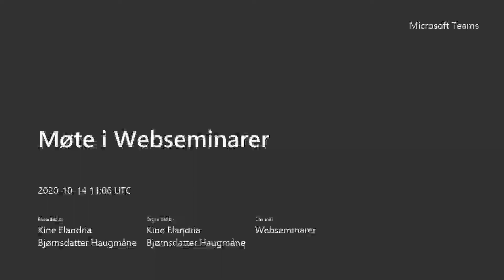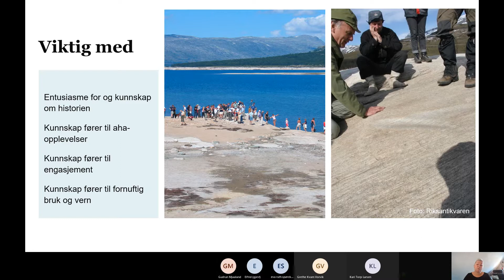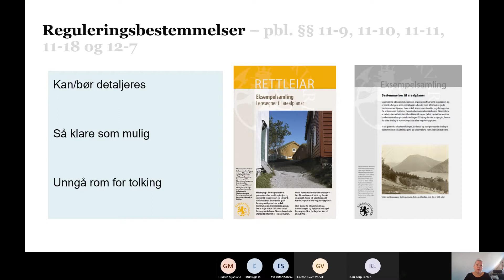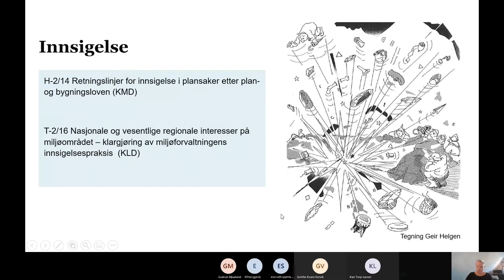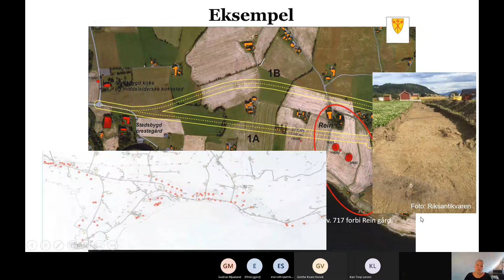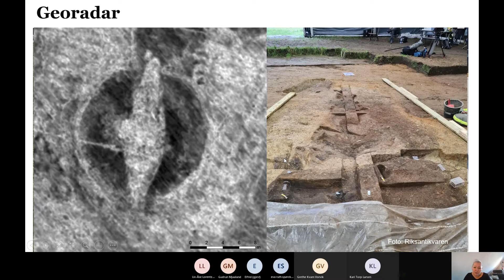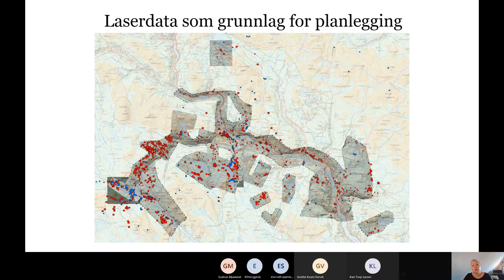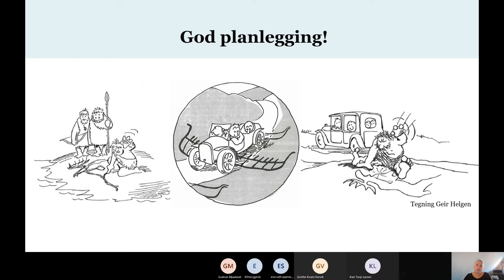KIK i Nordland - Seminarserie høsten 2020: Plan- og bygningsloven